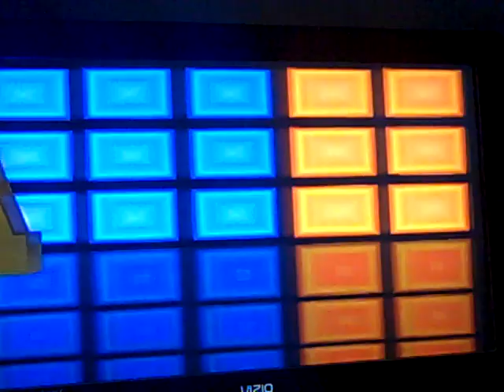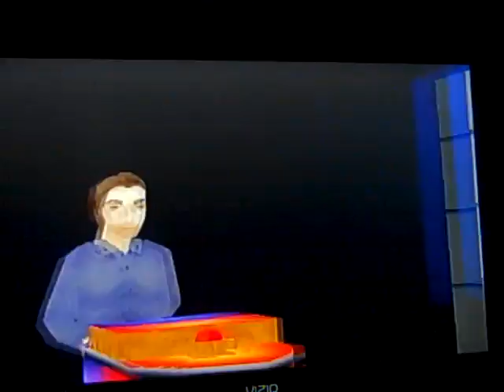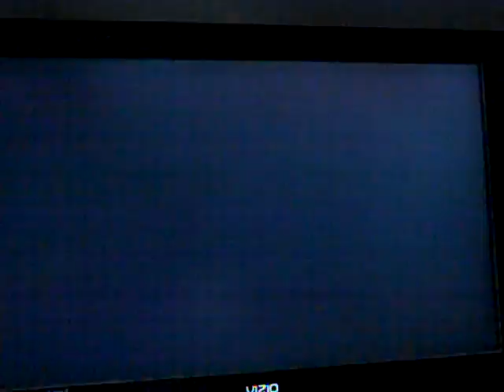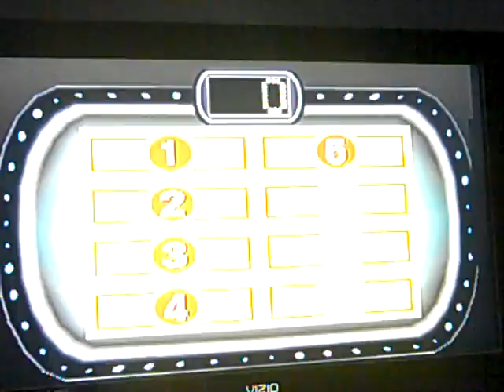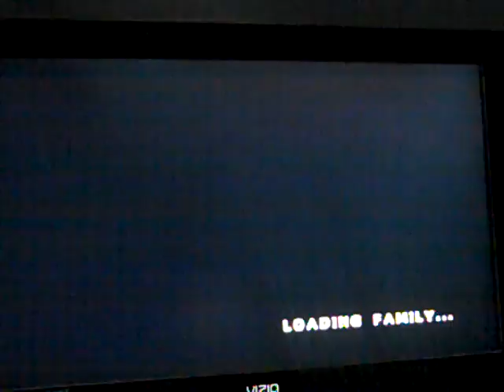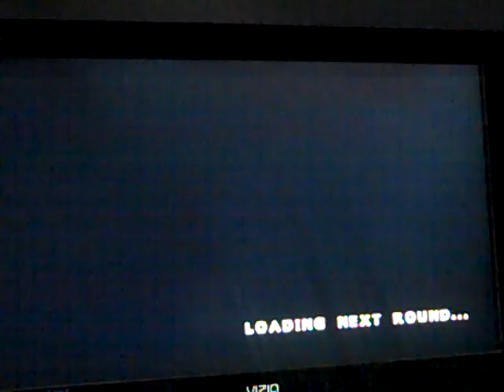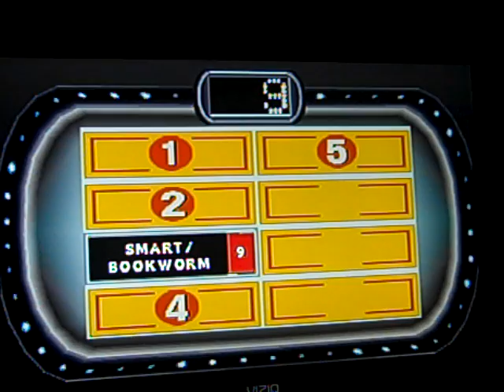Family Feud PS1 Game 50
After a 49th game win, it is time for game 50 of Family Feud for the PS1. We are starting the game with a lead after the first round survey. Will we win the game and go to the Fast Money round? Watch to find out and we hope you like the game and we will see you in my next video. :)